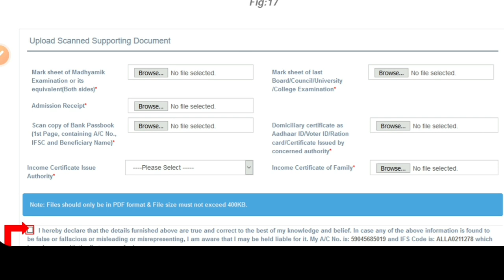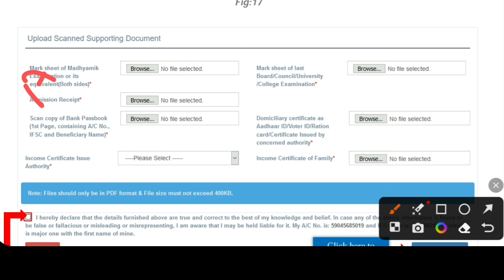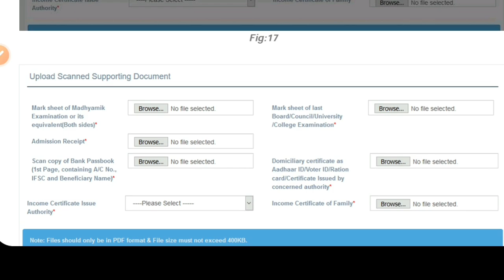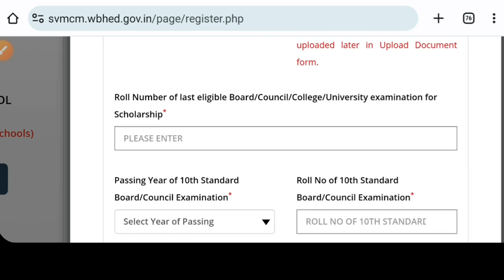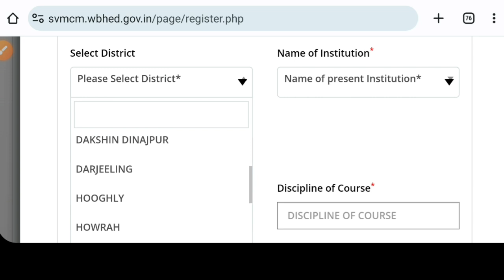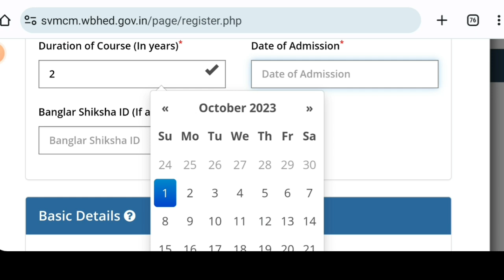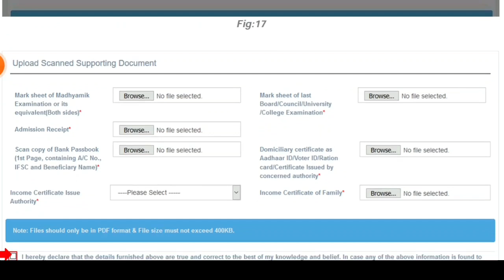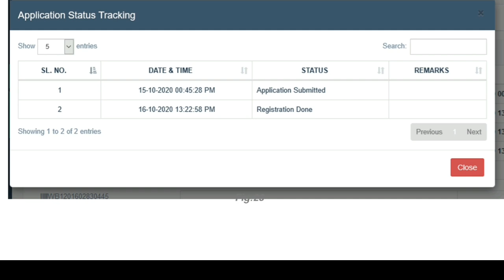Swami Vivekananda Scholarship 2023-24 For B.Ed/B.PEd/Blib: How to Apply SVMCM Scholarship 2023:Renew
Swami vivekananda scholarship 2023 has been offered by the West Bengal Govt for the neddy meritorious students to continue their studies. Here the svmcm official notice & how to apply svmcm 2023. See the step by step video.

content Includes-
svmcm scholarship 2023 last date,
how to Fill svmcm scholarship 2023,
swami vivekananda scholarship for college B.Ed students 2023-24,
swami vivekananda scholarship for d.el.ed students 2023,
svmcm renewal for ug 2023,
how to apply svmcm 2023 online,
step By step svmcm apply,
swami vivekananda scholarship official notice 2023,
svmcm scholarship offical notice,
how to apply svmcm,
swami vivekananda scholarship 2023 official,
svmcm online apply 2023,
how to choose directorate in svmcm b.ed,
svmcm scholarship documents 2023,
svmcm income certificate 2023,
swami vivekananda scholarship documents 2023,
SWAMI VIVEKANANDA MERIT SCHOLARSHIP B.ED,
wb scholarship post matric 2023,
svmcm 2023 dates
swami vivekananda scholarship for B.p.ed students 2023,
swami vivekananda scholarship for B.lib.Sc students 2023,
how to apply nsp
minorities scholarship
ugc scholarship 2023
mhrd scholarship 2023
dual degree valid in bengali 2023
two degree same time 2023
dual degree same time 2023
Calcutta university pg admission 2023-24
wb govt b.ed admission 2023
Rabindra Bharati University pg admission 2023-24
vidyasagar University distance admission 2023
rbu pg distance admission 2023
top b.ed college in kolkata
top Low Fees mba colleges kolkata 2023